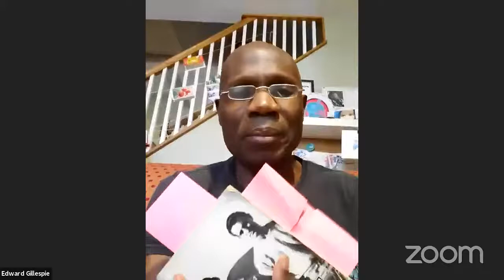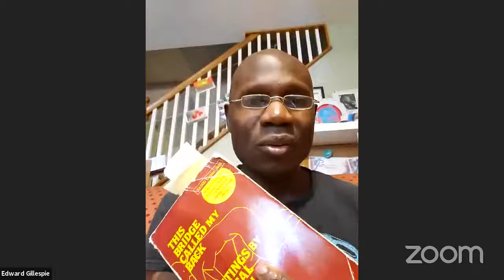Ed Doyle-Gillespie: Literature and the Quest for Social Justice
Baltimore City Police Officer Edward Gillespie discusses the role of literature in cross-cultural communication, social discourse, and the quest for social justice.